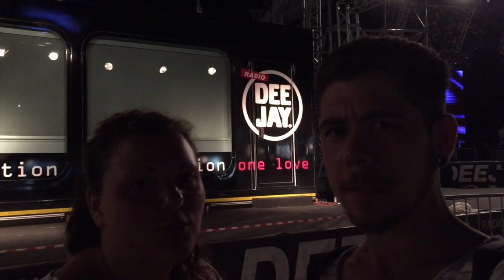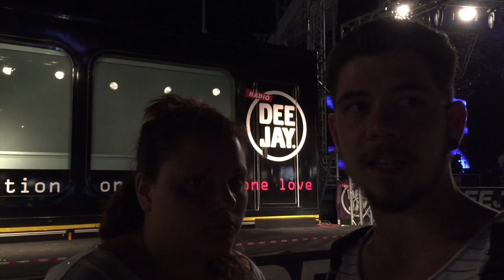Quattro Tuffi al Mare! ♡ || MB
Ciao Ragazzeeee! :D Questo è il Vlog di Riccione, fatemi sapere se vi piace e dove siete state voi in vacanza! :*